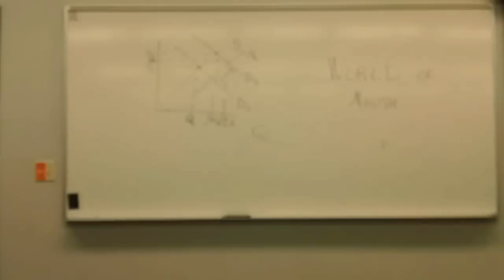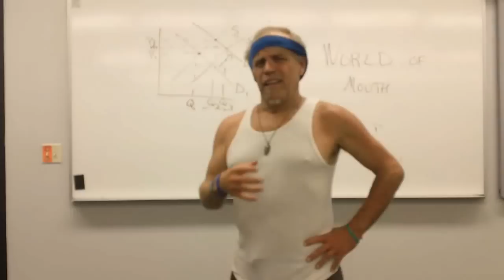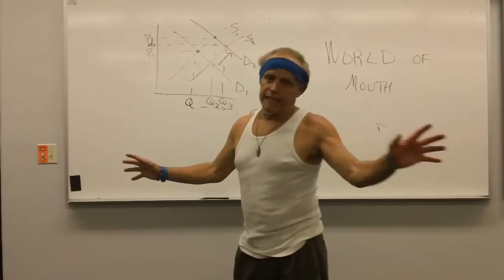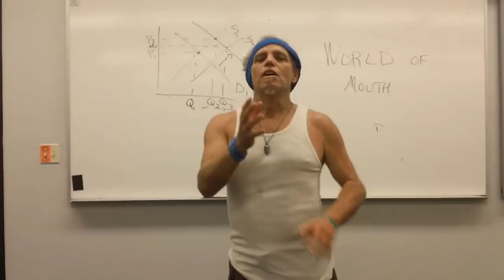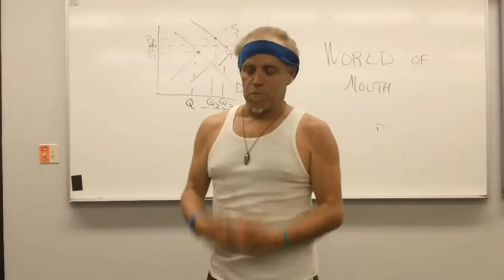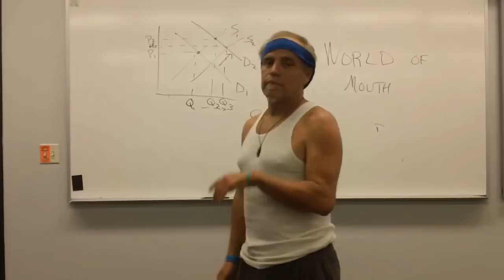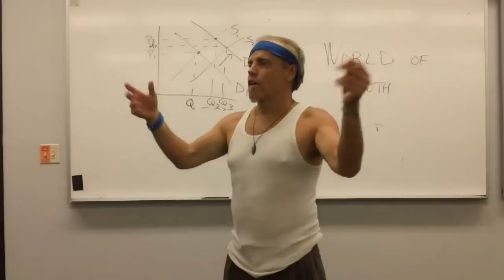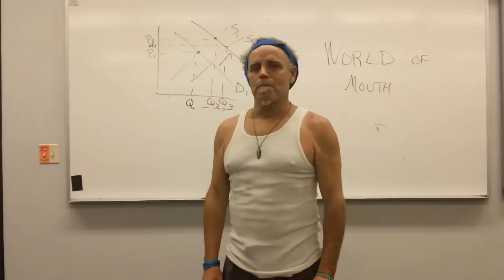Fukushima: The Post Ignorance GENERATION time to take the field 9/24/13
TOKYO -- A former U.S. nuclear regulatory chief says contaminated water leaks at the crippled Fukushima plant had been known since early in the crisis and have worsened because Japan acted too slowly.
Gregory Jaczko said Tuesday at a Tokyo news conference that U.S. and Japanese officials knew leaks would occur when massive amounts of water were used to cool molten reactors at the Fukushima Dai-ichi plant after a major tsunami hit in March 2011.
Jaczko says he was surprised how long it took Japan to start tackling the problem.
REMEMBER THIS IS THE HEAD OF THE N.R.C. WHEN 3/11/11 HAPPENED, he resigned over the cover up